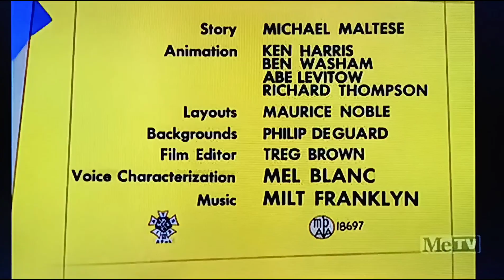Cat Feud (1958) Opening On Metv